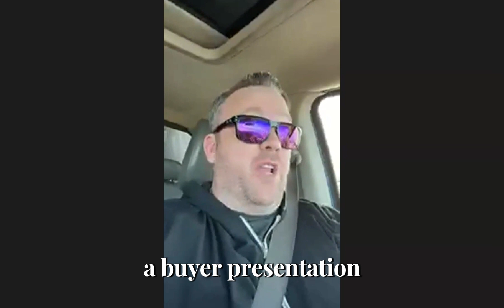Empowering Buyers: Communicating the Value Proposition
What truly sets a real estate transaction apart? Realtor Will Dengler revolutionizes the process by prioritizing value, and guiding clients through a seamless buying journey. With his innovative approach and emphasis on communication, Dengler ensures clients receive not just a transaction, but a promise of a smooth journey.